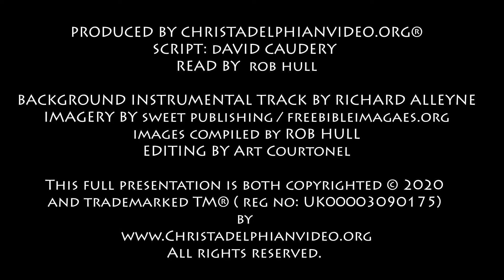Thought for November 14th ' Colossians 2:6